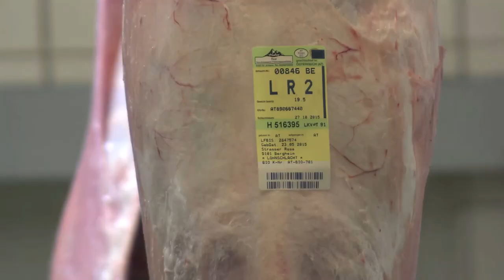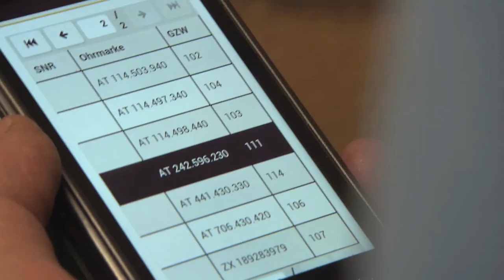Merinolandschaf in Österreich Deutsch